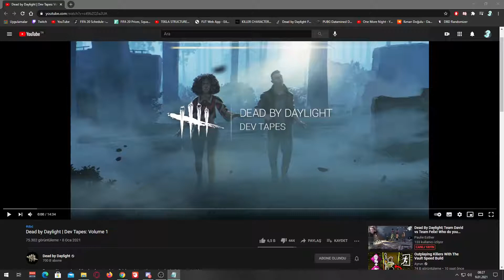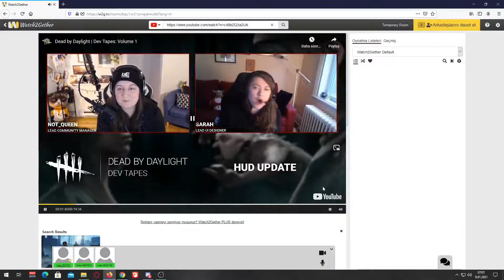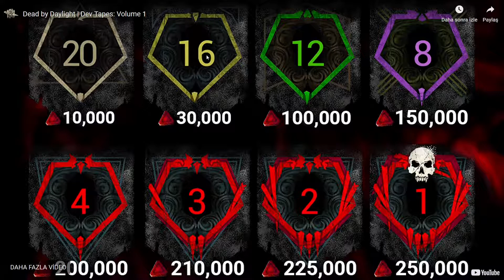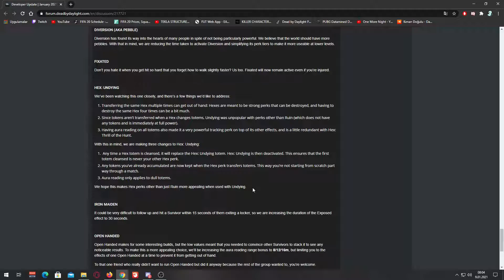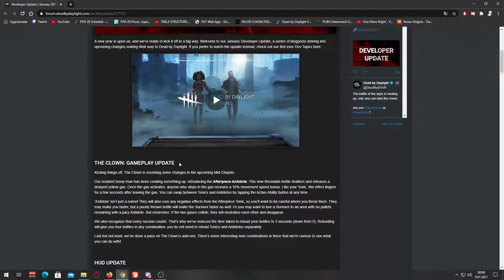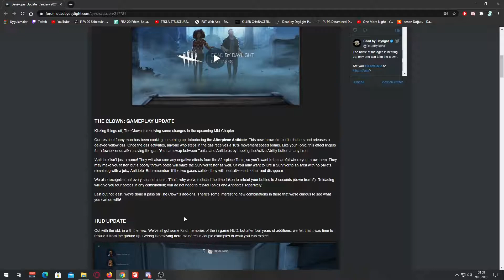YENİ GÜNCELLEME İLE BÜYÜK YENİLİKLER GELİYOR! DEAD BY DAYLIGHT TÜRKÇE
Merhabalar,
Dead by Daylight Test Sunucusu'na önümüzdeki hafta gelecek olan büyük bir güncellemenin detaylarına dair, Twitch yayınlarımda da beni yalnız bırakmayan Salih ve Vural ile bir inceleme gerçekleştirdik.
Umarım bilgilendirici bir video olmuştur.